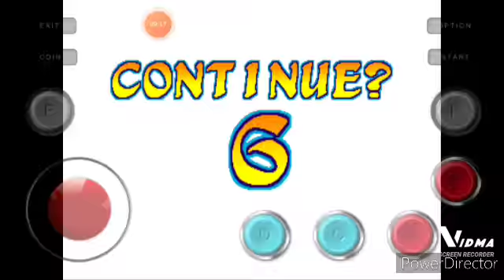Marvel vs Capcom Spiderman/Venom gameplay (because of No Way Home).